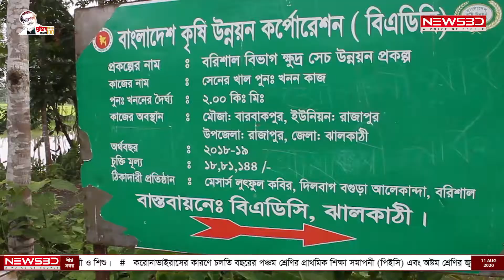রাজাপুরে কালভার্ট ভেঙ্গে মরণ ফাঁদ ! জন দুভোর্গ চরমে !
ঝালকাঠির রাজাপুর উপজেলার বারাকপুর মৌজাসহ কয়েকটি গ্রামের চলাচলের একমাত্র সড়কে কালভার্ট ভেঙ্গে মরণ ফাঁদে পরিণত হয়েছে। গত এক বছর ধরে এ অবস্থা চললেও মেরামতের কোনো উদ্যোগ নেওয়া হয়নি। ফলে এলাকার জনসাধারণের চলাচলসহ পাশ্ববর্তী কয়েকটি স্কুলের শিক্ষার্থীরা পড়েছে চরম ঝুঁকিতে। ঝালকাঠির রাজাপুর থেকে সরেজমিনে পরিদর্শন শেষে রিপোর্ট করেছেন রেজাউল ইসলাম পলাশ।

রাজাপুর উপজেলার সদর ইউনিয়নের হাজীরহাট আমিন বাড়ি ব্রিজ, আকনের হাট ও পশ্চিম ফুলহার হয়ে আমতলা পর্যন্ত, কার্পেটিং সড়কে অবস্থিত কালভার্ট, বিএডিসির পুনঃ খননকৃত সেনের খালের তীব্র স্রোতে প্রায় এক বছর আগে ভেঙ্গে যায়। এতে জীবনের ঝুঁকি নিয়ে এই কালভার্ট দিয়ে পার হতে হয় শত শত শিশু শিক্ষার্থীসহ কয়েক গ্রামের মানুষকে। প্রায় পাঁচ হাজার গ্রামবাসীর যোগাযোগের এ রাস্তা দিয়ে সকল প্রকার জান চলাচল বন্ধ থাকায় ভোগান্তির শিকার হচ্ছেন মুমূর্ষ রোগীসহ জরুরি কাজে নিয়োজিত ব্যক্তিগণ। অথচ বিষয়টির দিকে নজর নেই কোনো কর্তৃপক্ষের।
রাজাপুর সদর ইউনিয়ন পরিষদের চেয়ারম্যান আলহাজ্ব আনোয়ার হোসেন মৃধা মজিবর জানান, কালভার্টটি সংস্কারের জন্য এরইমধ্যে উপজেলা প্রকৌশলীকে অবহিত করা হয়েছে। স্থানীয়সরকার মন্ত্রণালয়ের বরাদ্দ পেলেই দ্রæত কালভার্ট পুনঃ নির্মান করা হবে।
উপজেলা প্রকৌশলী মোঃ গোলাম মোস্তফা জানান, কালভার্ট দুইটি ভেঙ্গে যাওয়ার খবর পেয়ে ঘটনাস্থল পরিদর্শন করে ঊর্ধ্বতন কর্তৃপক্ষকে জানানো হয়ে। বরাদ্দ পেলেই দ্রæত কাজে হাত দেওয়া হবে।
এলাকাবাসীর অভিযোগ, নিম্নমানের উপকরণ দিয়ে কালভার্ট নির্মাণ ও পুনঃ খননকৃত খালের তীব্র স্রোতের কারনেই কালভার্টটি ভেঙ্গে গেছে। তাই দ্রæত কালভার্ট দুটি পুনঃনির্মান করা না হলে যে কোনো সময় ঘটতে পারে বড় ধরনের দুর্ঘটনা।¬